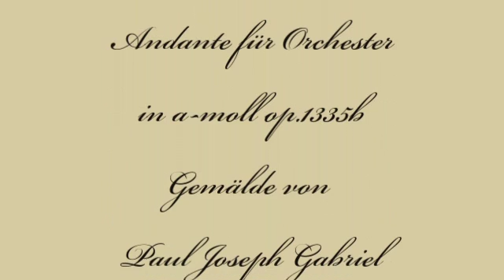Herb Weidner Morgenstimmung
Morgenstimmung im Norddeutschen. Andante für Orchester in a-minor op.1335b. Gemälde von Paul Joseph Gabriel